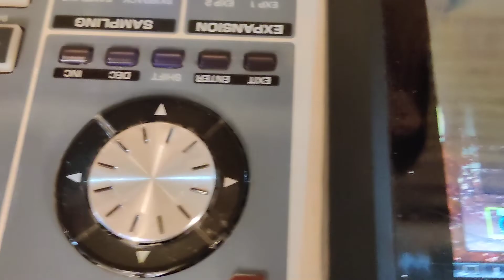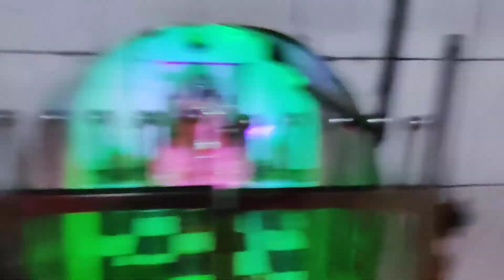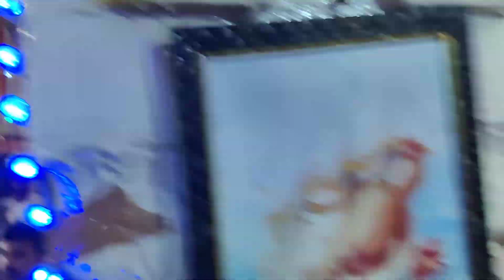त्रिलोक पति श्री भूतेश्वर नाथ महादेव के दरबार में धूमधाम से आया सावन का पहला सोमवार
धूमधाम से आया बाबा का सोमवार सावन का पहला सोमवार